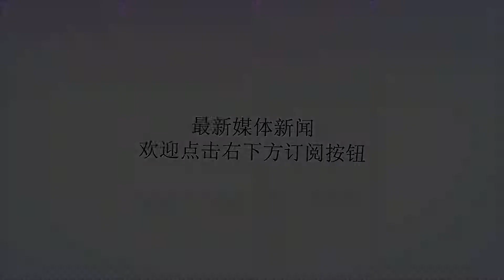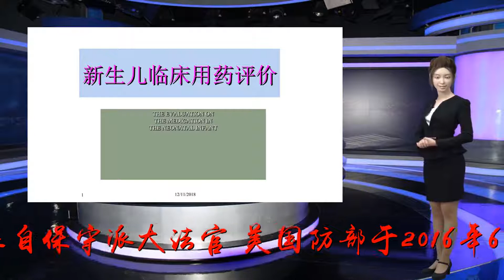美国最高法院允许军方实施变性人参军禁令_美国防部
谢谢！原标题：美国最高法院允许军方实施变性人参军禁令中新社华盛顿1月22日电美国最高法院22日裁定，允许特朗普政府的变性人参军禁令生效，但挑战这一禁令的诉讼仍可继续在联邦法院进行。据美国媒体报道，美最高法院当天以5比4的票数通过了这项决定。5张支持票全部来自保守派大法官。美国防部于2016年6月宣布解除变性人服役的禁令。但美国总统特朗普反对这一政策，并签署备忘录，禁止大部分变性人入伍，但同时也给国防部保留执行自主权。这项禁令规定，被诊断出患有性别焦虑障碍的个人，除少数的例外情况外，不能参军。特朗普政府此举因涉嫌歧视变性人而饱受批评，并被多个联邦法院裁决为不合法。跨性别权利的支持者认为，政府痴迷于让军队摆脱变性人的行为是残酷之举。而最高法院的决定，将让那些已经提起诉讼的变性人面临被迫退出军队的局面。美国国防部和司法部当天发布声明，对最高法院的裁决表示欢迎。五角大楼表示，变性人军人将得到有尊严的对待。允许国防部实施必要的服役政策，有助于确保美军在全球范围内最强有力的作战能力。美联社报道称，根据2016年的一项调查估计，美军现役部队中约有9000名变性人军人。(完)